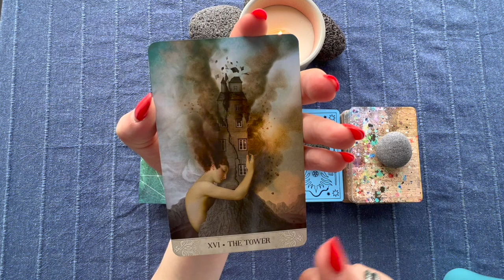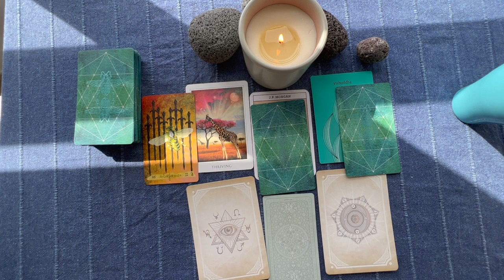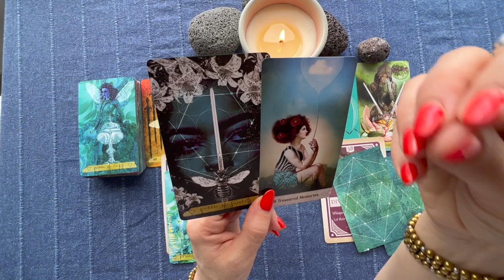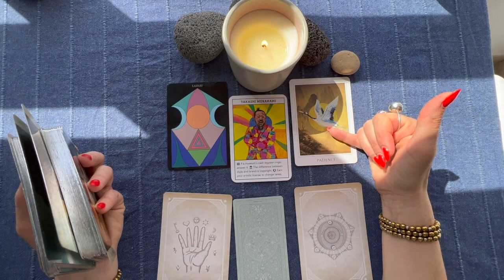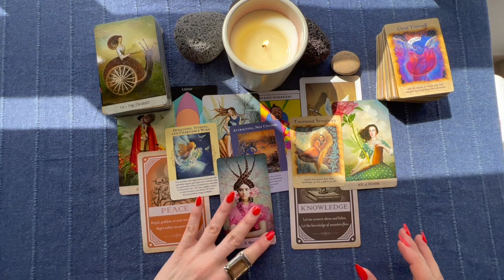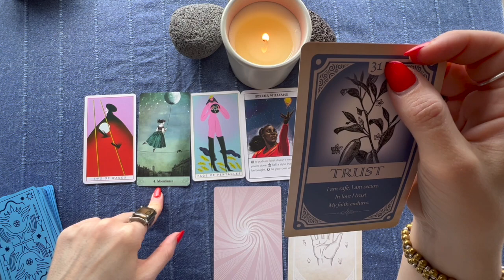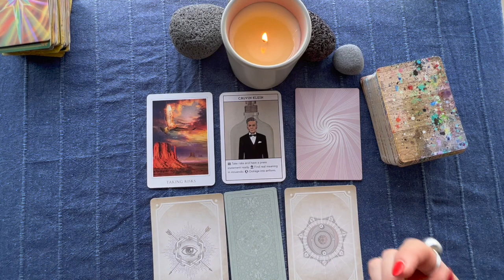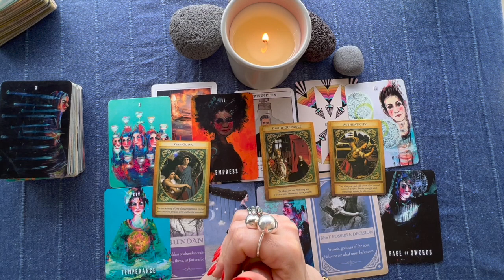🔮 MESSAGES FROM THE UNIVERSE TO EMPOWER PURPOSE & FINANCIAL ABUNDANCE 🔮🌟🍀 Timeless Pick-A-Card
Welcome Talented Souls! Ignite your Talent, Ignite the World!  🙌🙏🏻🕊

🔮 MESSAGES FROM THE UNIVERSE TO EMPOWER PURPOSE & FINANCIAL ABUNDANCE 🔮🧿🌟🍀 Timeless Pic-A-Card 🧿🔮⭐️🍀
Time Stamps :
Pile Selection: 4.43
1) Sacred Bee Tarot / Lava Stone : 07:16
2) Mystical Tarot / Yellow Pebble : 33:06
3) Omni Tarot / Lava Stone: 52:07
4) Painted Tarot / Grey Pebble:  01:10:21

🌙All My Links ( Personal Readings, Shop, Social Media, Donations, Patron, etc)

Eternally  Grateful 🙏🏻
Love & Light
Namaste

Luna ⭐️💜